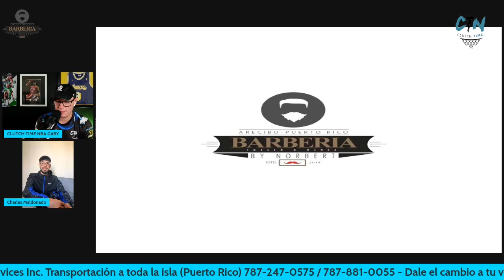Charlie Maldonado “Yo trabajo 10 horas al día de pie, entreno 2 veces diarias. Lo hago por pasión.”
Charlie Maldonado Clutch Time Podcast Episodio #19. Charlie nos habla de sus inicios en el running, ser entrenado por Misael Maldonado, Luis Collazo y Peco Gonzalez. Nos cuenta como fue entrenar en Colombia, su vida en el presente donde trabaja 10 horas al dia y entrena dos veces. Nos habla sobre las carreras que ha corrido en Estados Unidos y sobre ser el primer utuadeño en el Guatibiri del Otoao 10K este año y sus futuros planes.

Gracias Charlie por tu tiempo.

Auspicia:
Barberia By Norbert "Imagen y Honra" 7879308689
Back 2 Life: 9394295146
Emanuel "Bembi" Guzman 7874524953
Rivera Transport Services Inc. 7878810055
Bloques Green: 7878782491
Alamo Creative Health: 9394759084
Centro Fisiatrico Dr Angel F Colon: 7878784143 (Fisiatra y Terapia Fisica)